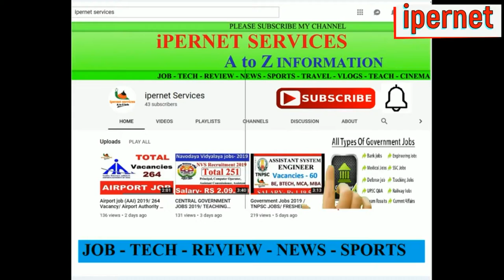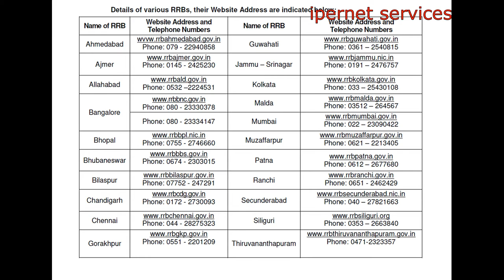Railway job 2019 || RRB Paramedical Staff 2019 || Staff Nurse 2019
Name of the Post: RRB Paramedical Staff  2019

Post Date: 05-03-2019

Total Vacancy: 1,937

Brief Information: Railway Recruitment Board (RRB) has given a notification for the recruitment of various vacancies for Paramedical Categories. Those Candidates who are interested in the vacancy details & completed all eligibility criteria please watch full videos